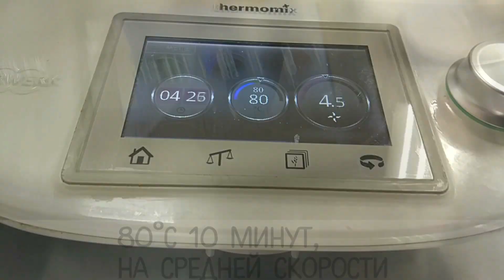Глянцевый гель соус (рецепт, техника)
В этом видео мы приготовим глянцевый гель соус из вина

Привет! Меня зовут Слава. На этом канале куча подробных рецептов, объяснений физико химических процессов, и кулинарных техник.
Присоединяйся к нашей команде!